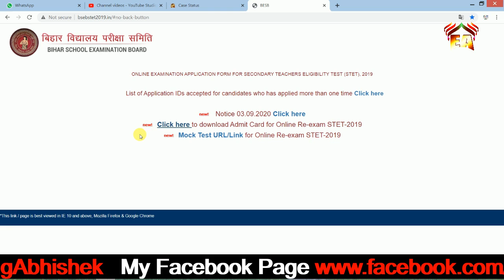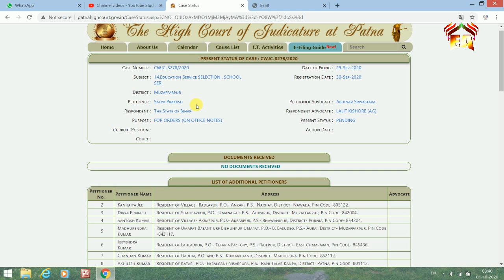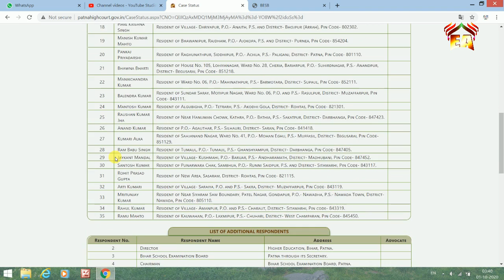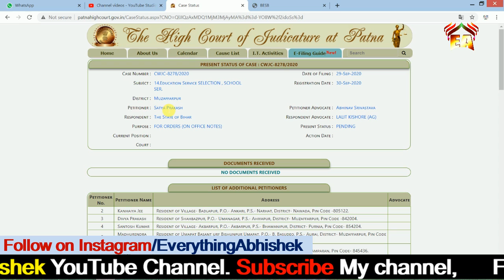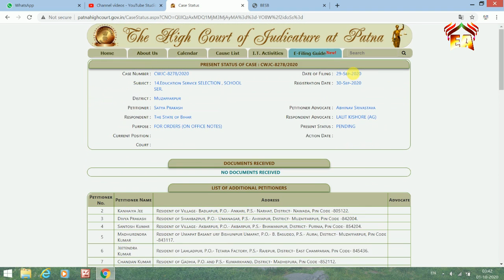BIHAR STET RE EXAM CASE FILED || जाने कैसा हुआ केश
इस वीडियो में मैं आपको BIHAR STET RE EXAM CASE FILED के बारे में बताया हूँ जो कि बहुत ही महत्वपूर्ण  हैं। आशा करते है कि आपको बहुत मदद  मिलेगी।
bihar stet news link
Bihar stet latest news,stet  Re-exam फिर होगा रद्द क्या ? पटना हाई कोर्ट में फिर हुआ बड़ा केस।
Bihar stet latest news,stet  Re-exam फिर होगा रद्द क्या ?हाईकोर्ट में हुआ केस। रिजल्ट पर गहराया संकट
stet re-exam एक बार फिर सवालों के घेरे में अभ्यर्थी पुनः पहुंचा पटना हाई कोर्ट।